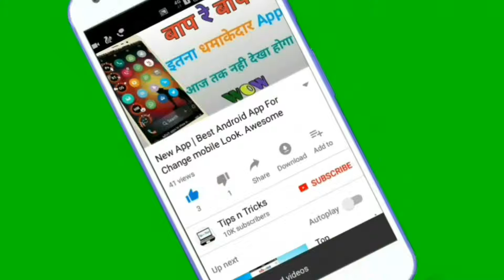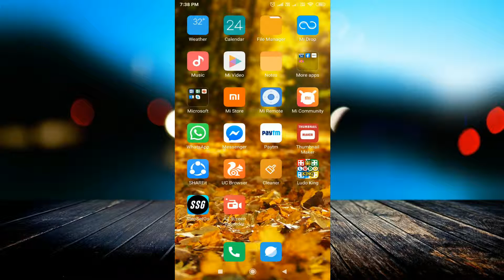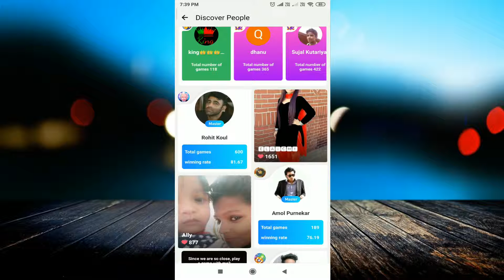HAGO App Play Game and Win Paytm cash गेम खेलो पैसे जीतो !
linked site.